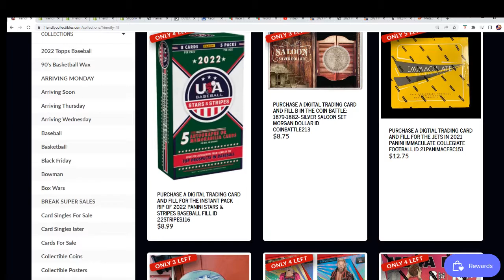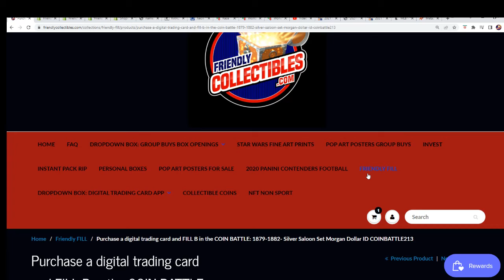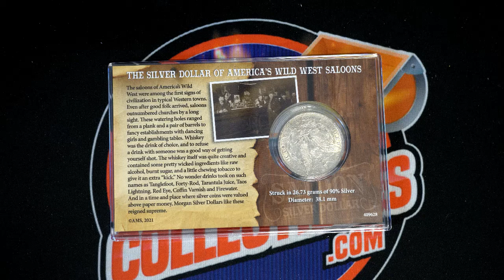1879 1882 Silver Saloon Set Morgan Dollar FILLER ID COINBATTLE213